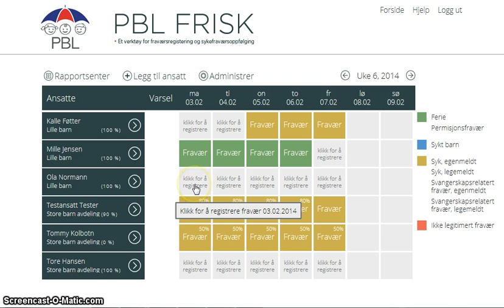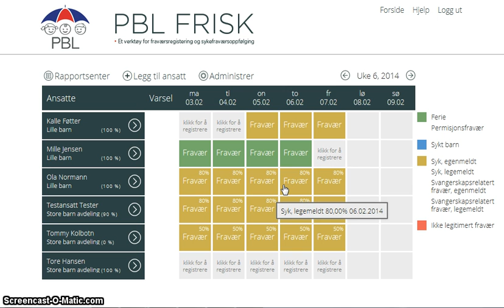Hvordan registrere fravær i PBL Frisk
I PBL Frisk kan du enkelt og effektivt registrere alle typer fravær. Da får du raskt oversikt over fravær og kan planlegge dagen og driften fremover.